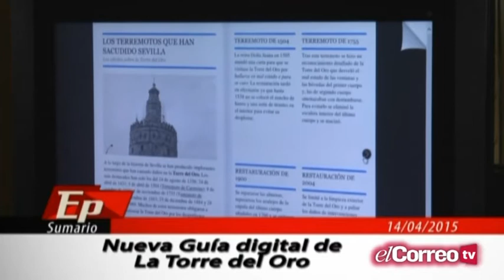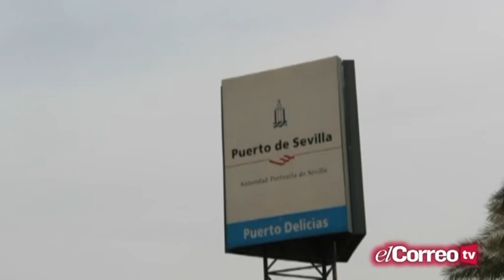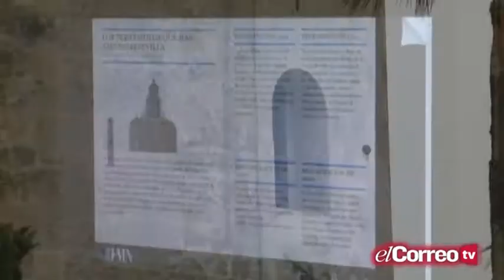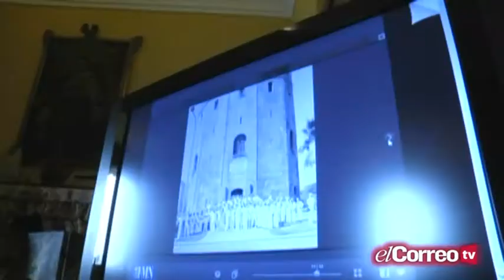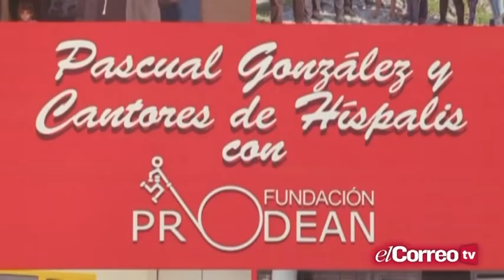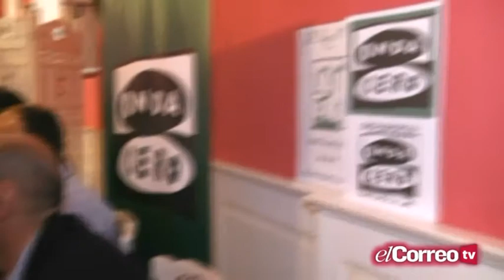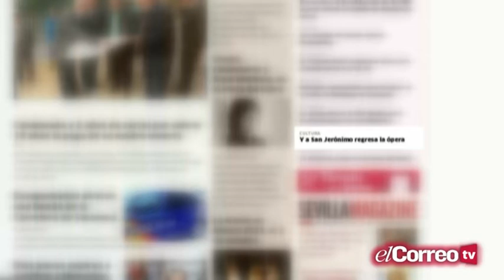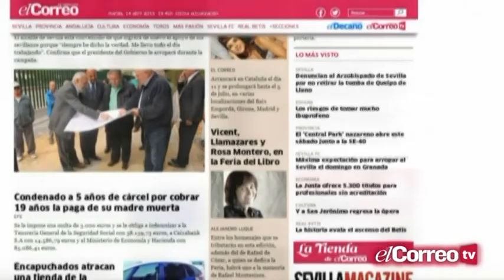Informativos Está Pasando 14/04/15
Espacio informativo de El Correo TV, dedicado a la actualidad local sevillana presentado por Rocío Velís @EstaPasandoSev